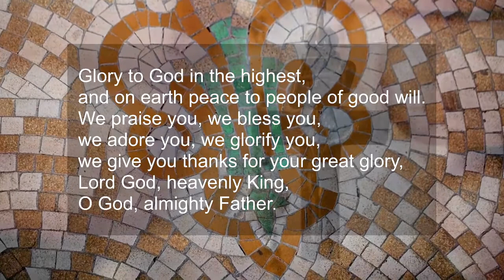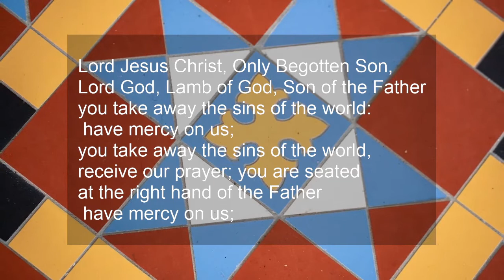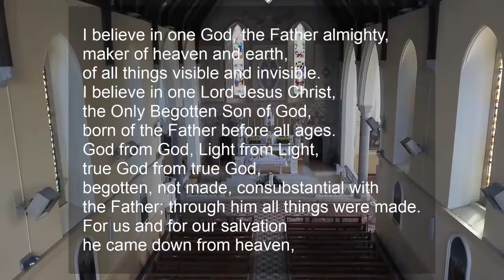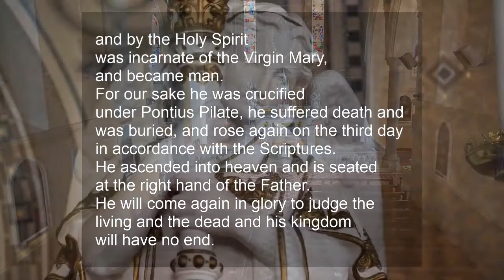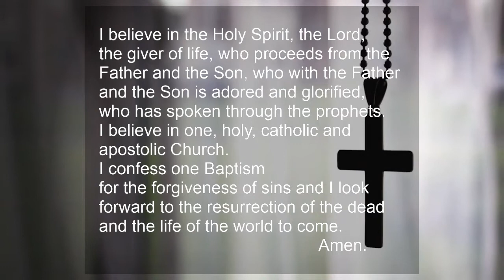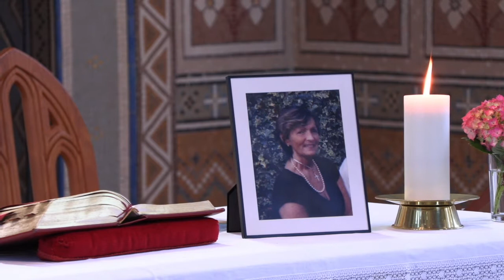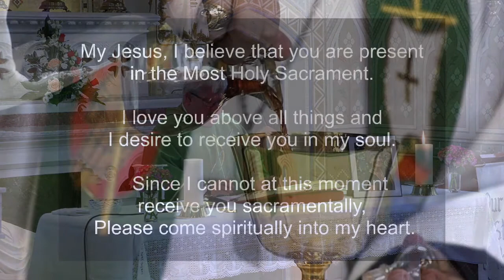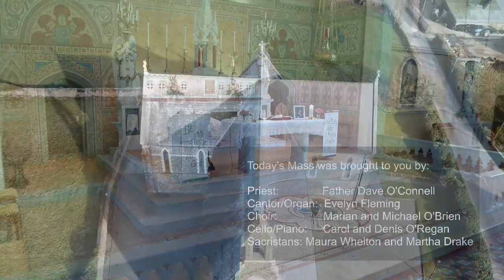Barryroe Mass - Sun 18 Jul 2021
Live stream Mass from Barryroe Church (Church of Our Lady, Star of the Sea), Lislevane, Bandon
Co.Cork, Republic of Ireland at 11:00AM on Sunday 18 July 2021 with Father Dave O'Connell